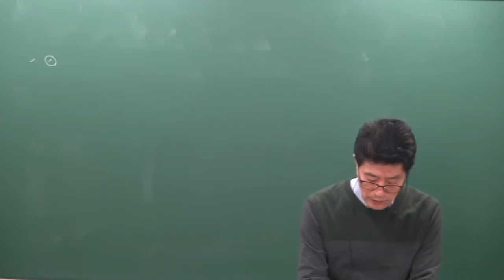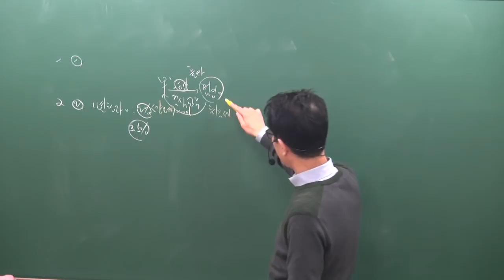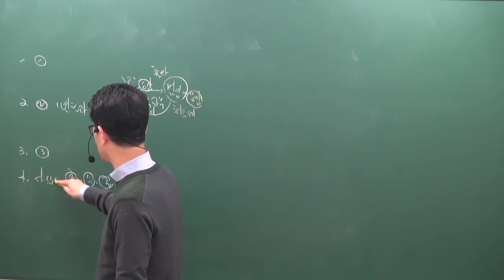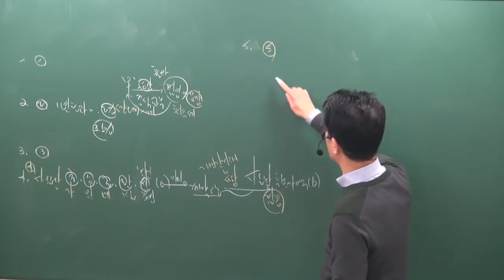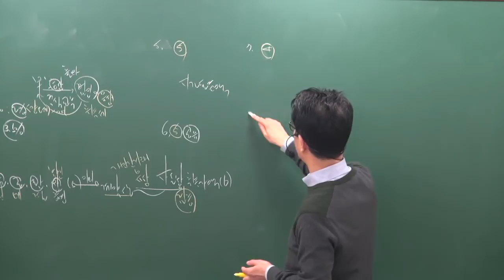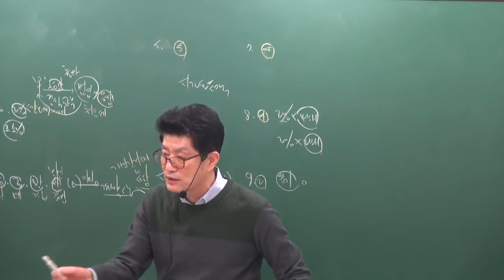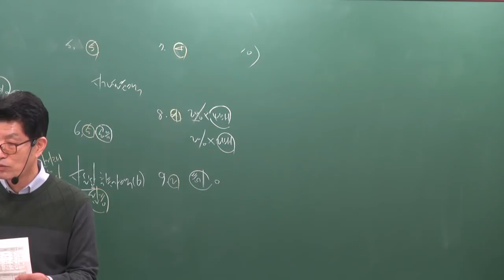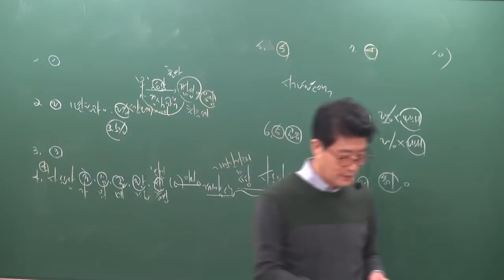[공전무] 2019년 공인중개사 부동산세법 기본이론 1-8